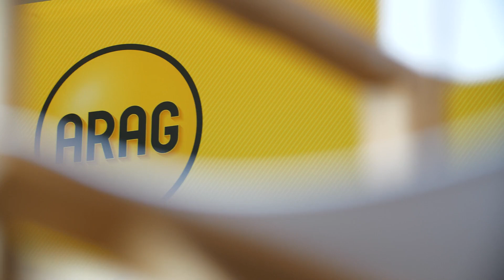ARAG Hauptgeschäftsstellenleiter - Compilation